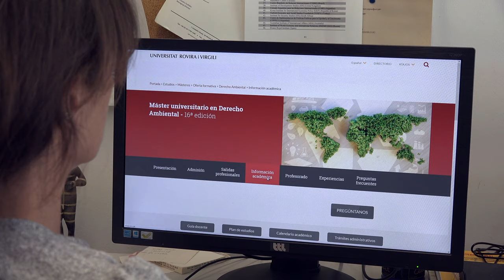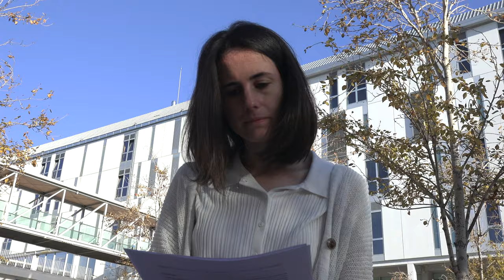Máster Universitario en Derecho Ambiental. URV.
El Máster Universitario en Derecho Ambiental de la Universidad Rovira i Virgili es buena opción si quieres dedicarte profesionalmente a la protección del medioambiente en el ámbito jurídico. Se trata de un perfil profesional muy especializado y poco común, que actualmente disfruta de una gran demanda laboral.
Descubre como este máster te ofrece una formación avanzada, práctica y multidisciplinar que te puede ser de gran ayuda si quieres trabajar en el sector.

00:37 Un programa especialitzado con profesorado reconocido en el sector.
01:23 Lía Ríos, alumna del máster, nos explica las ventajas de una metododología singular: la Clínia Jurídica Ambiental.
02:04 Aloia López, titulada del máster, nos habla sobre las perspectivas profesionales de los titulados.